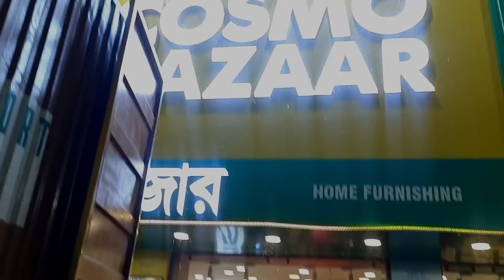দাদাভাইয়ের বিয়ের কেনাকাটা করতে গেলাম বাড়ি 😍